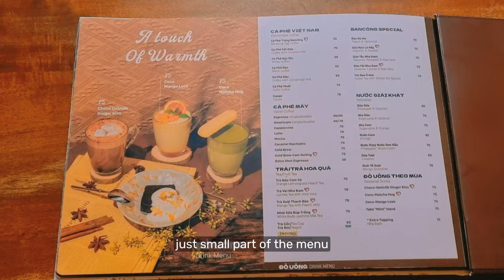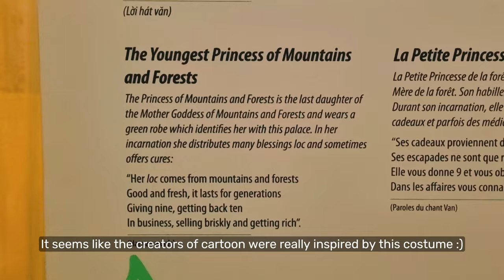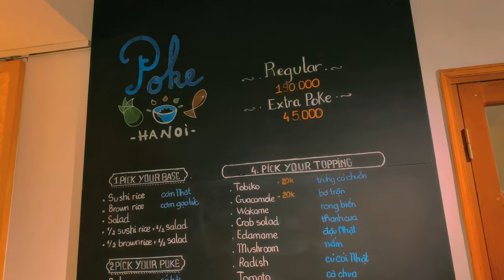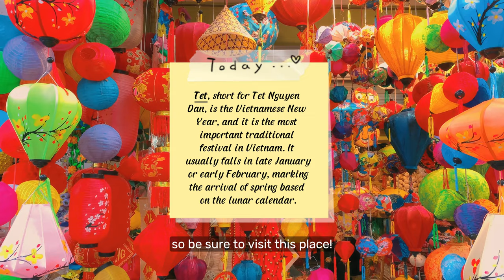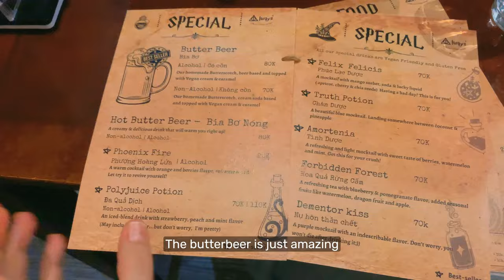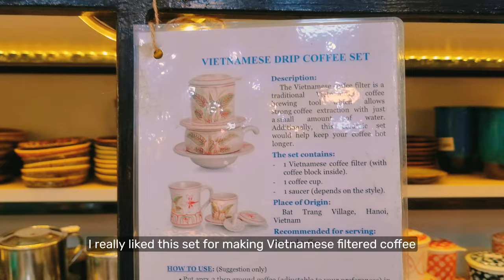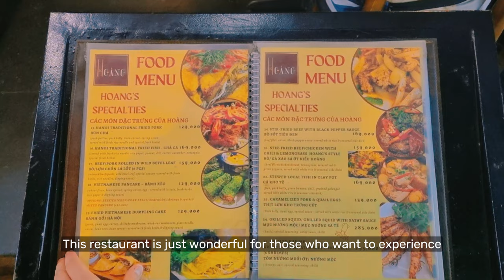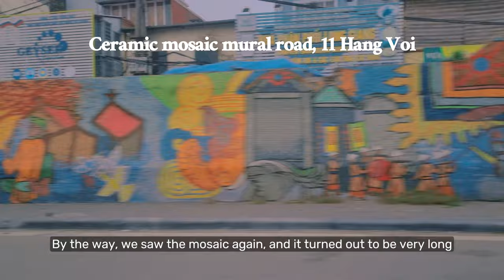4 days in HANOI vlog (with prices) 🇻🇳 | coffee hopping, shopping, food, thrifting, sights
🌐 Please, turn on subtitles in CC 🌐

You can use the walking route from our video for your journey; the entire chronology of locations is maintained:)

0:00 day 1. BANCONG cafe
2:20 day 1. Hoan Kiem Lake, Ngoc Son Temple
3:23 day 1. Vietnamese Women's Museum, Cong Vien Thong Nhat Park
4:50 day 1. Cerender Ceramics, unpacking
6:49 day 1. UNIQLO Hoan Kiem, Poke Hanoi, St. Joseph Cathedral
8:30 day 1. Hanoi Train Street, CoBa Bakery
9:51 day 2. The Cosy Inn Hanoi Hotel, Ceramic Mosaic Mural Road
11:25 day 2. The Note Coffee, King Roti, Banh Mi 25, Cho Hang Ma
13:11 day 2. Street Murals, Imperial Citadel, Mausoleum of Ho Chi Minh, Tran Quoc Pagoda, Ho Tay Lake
16:06 day 2. Turk Doner Kebab, Always Cafe - a magical wizard cafe
17:14 day 3. Banh Mi Pho, Hanoi Social Club, Banh Bao Binh Mo, souvenirs
19:37 day 3. Chan Con Cong Vintage, Huu La La Store, Renew Jeans, Xom Vintage
22:34 day 3. The Twenty Seven Klub, cua hang bach hoa so 26, Hoang's Restaurant
24:10 day 4. Nola Cafe, Bo Beo, bus to airport, preview

greenleila on IG
greenleila24 on TikTok